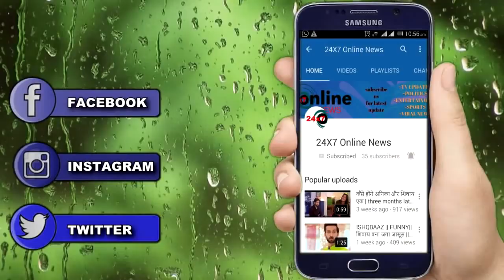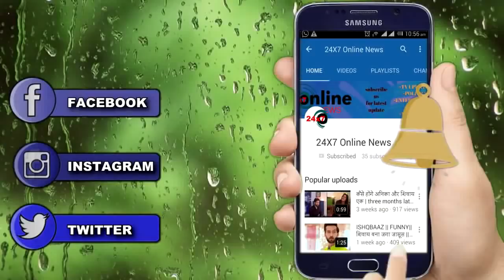STAR PLUS || BAD NEWS || ISHQBAAZ & NAAMKARAN || OFF AIR SOON